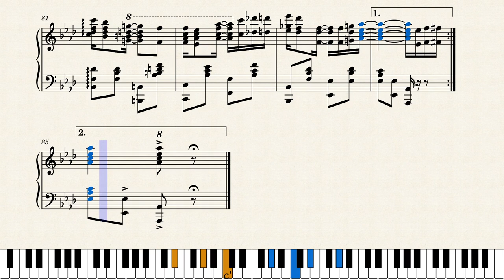Cottontail Rag by Joseph Lamb (1959, Ragtime Piano)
This late Lamb rag was supposed to be a Top Liner Rag remake. The title was originally for the actual "Top Liner Rag" but for unknown reasons, that didn't happen. This was published and copyrighted in 1959. Top Liner is heard throughout the piece.